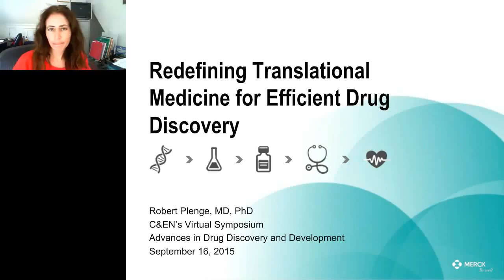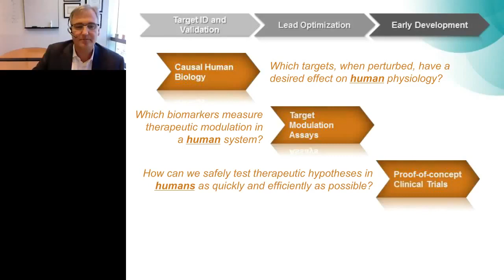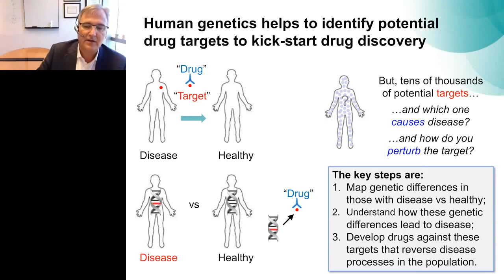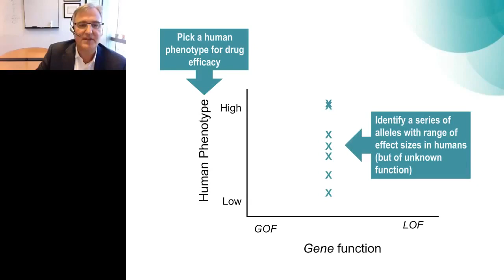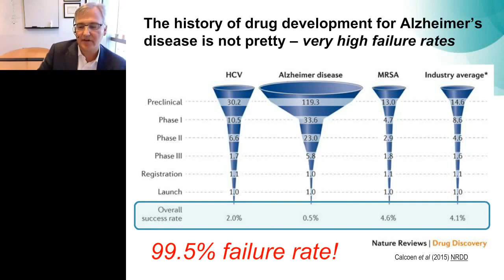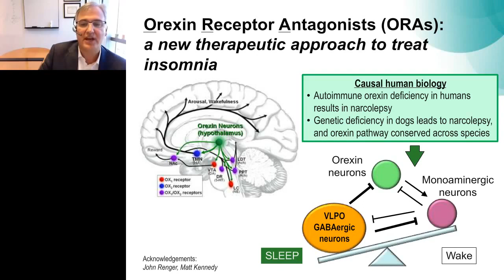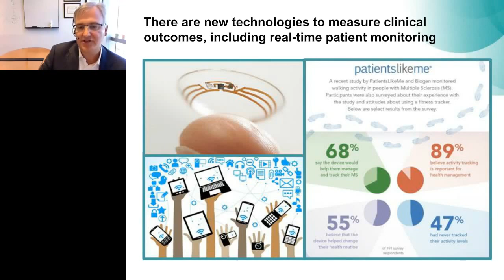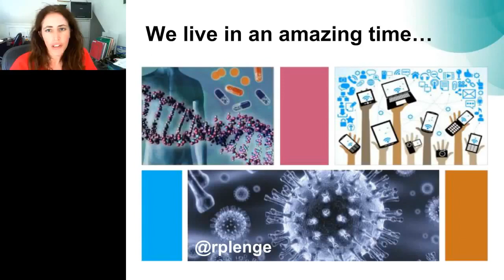Scientist Stories: Robert Plenge, Transforming Translational Medicine for Effective Drug Discovery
Robert Plenge serves as senior vice president and head of the Immunology, Cardiovascular and Fibrosis Thematic Research Center at Bristol Myers Squibb. In this role, Robert leads a team responsible for the strategic vision, implementation and partnerships for novel therapies in immunological, cardiovascular and fibrotic diseases. Robert’s team works collaboratively with other parts of the organization, including translational medicine, clinical pharmacology, informatics, non-clinical development, chemistry, and biotherapeutics, to prioritize and progress key programs through clinical proof-of-concept.

“Our work is rooted in a deep understanding of causal human biology,” he said. “We utilize tools like cell and tissue profiling, human genetics, and next generation technologies like artificial intelligence and machine learning to understand how therapies may work in humans, and then refine those ideas in early clinical development before moving into large-scale clinical testing.”

In addition, Robert also serves as head of the translational medicine organization, leading world-class research spanning translational sciences, precision medicine, translational development disease teams and integrated scientific operations, across therapeutic areas.

Robert joined Bristol Myers Squibb as part of the acquisition of Celgene in November 2019. At Celgene, Robert was vice president in Research & Early Development, responsible for the immunology and inflammation portfolio.

Robert hails from Arizona. He graduated from the University of California, San Diego with a Bachelor of Science. He went on to earn his MD and PhD from Case Western Reserve University, where he studied the genetic control of X chromosome inactivation. He trained in internal medicine at University of California, San Francisco and rheumatology at Brigham and Women’s Hospital. He served as a post-doctoral research fellow at the Broad Institute of the Massachusetts Institute of Technology and Harvard. From 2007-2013, he was on the faculty of Harvard Medical School and an associate member of the Broad Institute, while practicing clinical rheumatology and running a research laboratory at Brigham and Women’s Hospital. He transitioned into industry in 2013, joining Merck Research Labs to build out its human genetics and genomics capabilities as vice president, Research & Early Development.

Robert has received numerous awards in recognition of his work with more than 125 publications, including top-tier journals like Nature, The New England Journal of Medicine, Science and Nature Genetics.